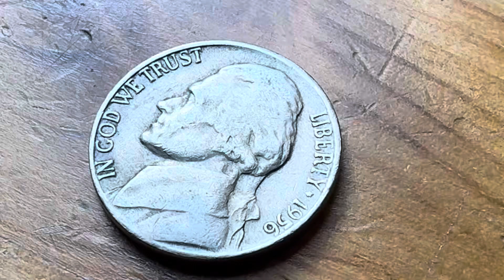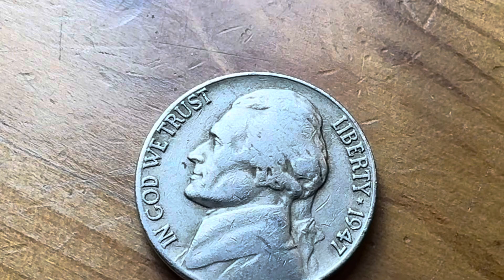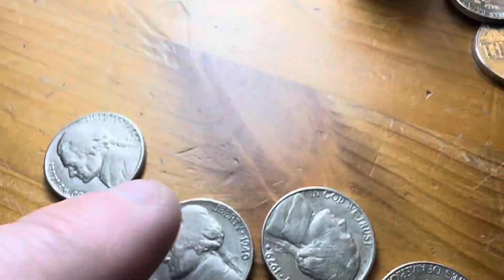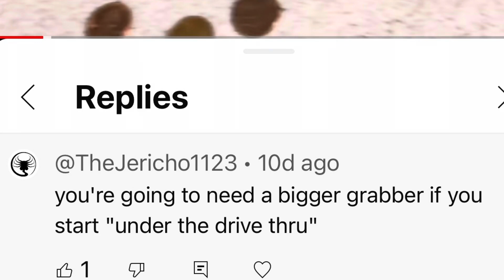534 - nickel roll hunting (10) of season 11! One fun 🤩 find; and cool 😎 cull